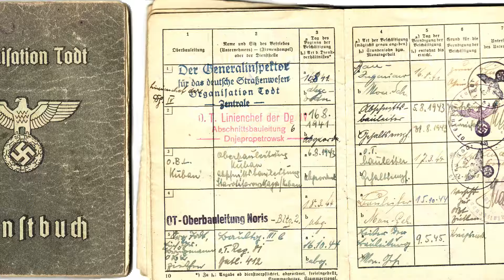Franz Christoffel – concentration camp commandant in occupied Danzig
Franz Albert Christoffel  was born on 18 December 1898 to Ferdinand Christoffel and his wife   Therese, née Wagner, the second born of five children.  They were Catholics in an area which was then overwhelmingly Protestant - in the region of what is today Łęczyce in northern Poland but was then called Lenz.  It was a rural environment, his father, Ferdinand Christoffel, was what was a called a deputy on the Lowitz estate.  A deputy was a farm worker who was obliged to work all year round but received accommodation for free or for low rent as well as some cash for days worked or an annual cash sum. He also received payments in kind designed to cover the needs of his family.  Later his father got work as a forest supervisor.
Franz Christoffel went to war aged only 17, being at the front line from 1916 and was wounded three times. He then found employment in the customs administration and moved to nearby Danzig. As a result of the Treaty of Versailles, his family home which had previously been nowhere near the Russian border, now found itself directly on the border with Poland.
On 1 November 1930, he joined the NSDAP (membership number 371,233).
In the Free City of Danzig he can be traced as a government employee as from 1934 by which time the Nazis were in power. He became a member of the SS in 1939 and he must have impressed his superiors so much that they put him in command of the temporary prison for Polish civiilians at the Viktoriaschule which was opened on the day the war started.  Two weeks later when the Viktoriaschule was closed, he was running the  transit camp at Danzig Neufahrwasser until December 1939.  Christoffel, previously an uneducated labourer who might have strongly resented the Poles was now together with SS-Obersturmbannführer Max Pauly as his superior, in charge of the life and death of hundreds of prisoners who had been rounded up in the first days of the war during the occupation of Danzig and parts of northern Poland.
Even before the start of the war, the site of Stutthof had been chosen as being a suitable location to imprison those opposed to the National Socialist regime.  Construction started immediately after the start of hostitlities using labour from those Poles who had been rounded up in the Free City as slaves.
Christoffel participated in the construction of the Stutthof concentration camp. On 1 May 1940, he was promoted to deputy to the camp commandant, SS-Obersturmbannführer Max Pauly. From 25 August 1940 to 6 January 1941, he was in charge of the economic production at Stutthof and subcamps.
In March 1942, at the age of 43, he joined the Waffen-SS. He received the rank of SS-Hauptsturmführer and was sent to the Higher SS and Police Leader Hans-Adolf Prützmann to the occupied Soviet Union.  From May to October 1942, Pützmann commissioned Christoffel with the construction section between Gaissin and Uman on the Durchgangsstraße IV in Ukraine. This was a 2175 km long road that was designed to run from Berlin to the Caucasus. The Ukrainian highway M 12 uses part of the route of the former DG IV which you can see in this video.
The construction management was the responsibility of the Todt organization, which commissioned private companies to carry out the work. Initially, Soviet prisoners of war were intended as workers, but soon after work began in the summer of 1941, slave laborers, especially Jewish residents of Galicia, were also used.
Numerous slave labour camps were set up along the route, which were subject to the control of the SS. DG IV was part of the Destruction through Work program; more than 25,000 Jewish forced laborers were murdered between 1942 and 1944 in the area of the route.
Christoffel was responsible for guarding the camps. In his section, Christoffel killed the young, aged and infirm whilst using the physically fit for construction.  However, like many Nazis, his National Socialist ideology was often stronger than his sense of practical needs and he often also killed those that were still capable of work.  Jews from camps and ghettos in neighboring Transnistria were used as slave labour.  At first, the children and the elderly who arrived were murdered immediately.  Those that could work, worked until they could no more.  By 8 October 1942 most of them had been murdered – even those who were still able to work.
Christoffel was replaced by SS-Obersturmbannführer Oskar Friese in October 1942.  Between the two of them, due to cruel working conditions and mass killings, somewhere between 20,000 to 25,000 people lost their lives.
For the next ten years, the trail of Cristoffel turns cold, however by 1953 he was living in Lübeck in northern Germany.